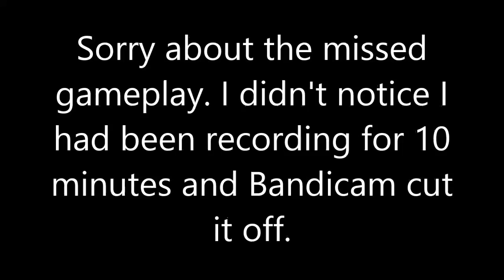Combat Arms-Rankup to 1st Lieutenant 2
I got denied in the first game XD
Soundwhoring too pro